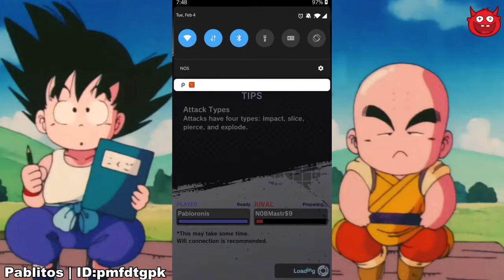[PvP] Mono YEL! Great TEAM, 0 WINS...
Even though this might not be as entertaining to watch, trust me, it wasn't all that entertaining for me either LUL Losing all of these in a row only winning agains bots in between...it just isn«t a great feeling but hey, that means that there's a lot of room for improvement so lets keep going with it!

About DragonBall Legends(copied from Google Play Store):
"Get ready for the all-new Dragon Ball smartphone game that fans around the world have been waiting for! Battle it out in high quality 3D stages with character voicing! Enjoy 1 on 1 action against rival players from across the globe!

Card Action Battles with Intuitive Controls
- Easily control your favorite DB fighters.
- Unleash fierce combos and explosive special moves with the touch of a finger!

Worldwide Versus Battles
- Real-time battles against DB fans from around the world.
- Power up your own character and crush the competition!

Original Storyline
- Play as the all new character designed by Akira Toriyama!
- Experience a new adventure with Goku and all your favorite characters."